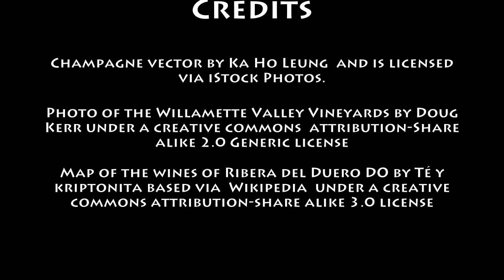December 1st Wine History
wine history for December 1st